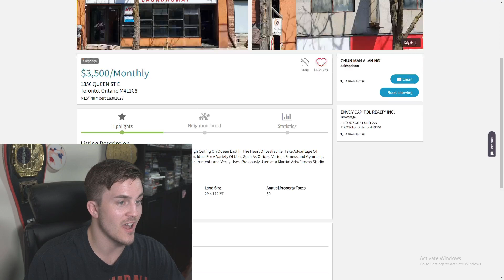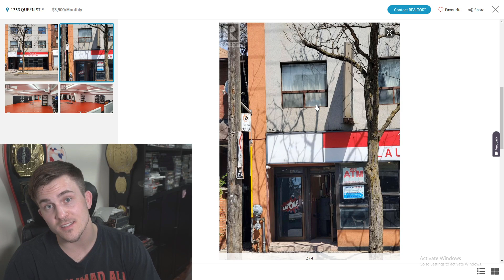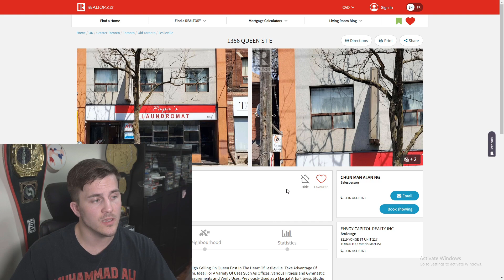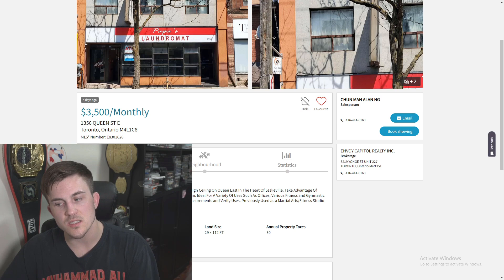Opening an MMA Gym is Not Easy... Week 1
Opening up an MMA gym is not easy, everyday it's non-stop work and this is only the beginning. My wife and I are determined to reach our dreams and open up the gym that we always wanted. follow along this is only week one lifelong process of opening up a gym.